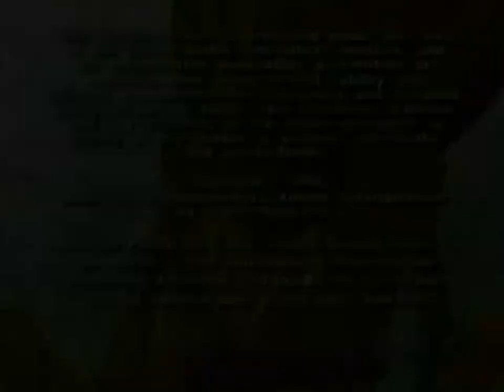The Hub Oct 29, 2010 Deltora Quest Next On The Hub